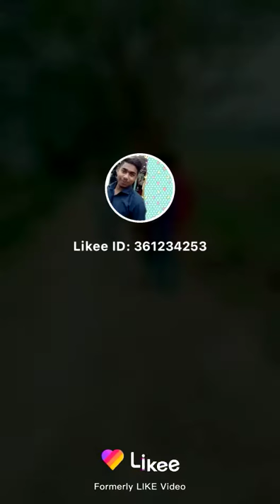kaikobad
KH♥ ♥♥♥♥♥ নামাজ